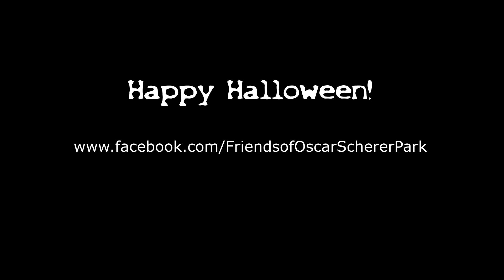Making Plastic Skulls out of Recycled Jugs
At Oscar Scherer State Park wee are lucky enough to have an extremely talented volunteer who creates extravagant props for our annual Haunted Trails event. In this video Bil demonstrates how he creates all the skulls he uses, out of recycled plastic jugs!